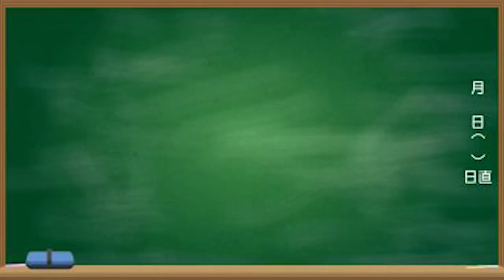【必見】もしも日常の飲み物を全て"水"に変えたらヤバすぎる結果に…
水ってすごくないですか
これはお酒もジュースもやめないと!?